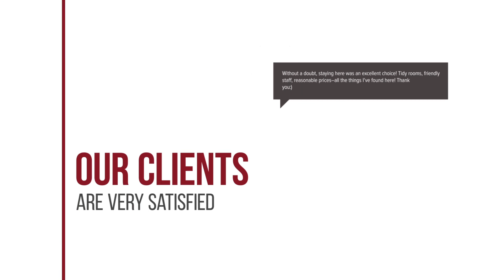Eleftheria hotel review | Hotels in Agia Marina Nea Kydonias | Greek Hotels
Eleftheria hotel video review. Hotels in Agia Marina Nea Kydonias, greek 3 stars hotels.